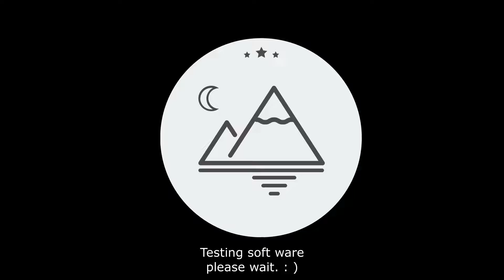Test video!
Hey do yall like the edit?
Commet if I should continue this!